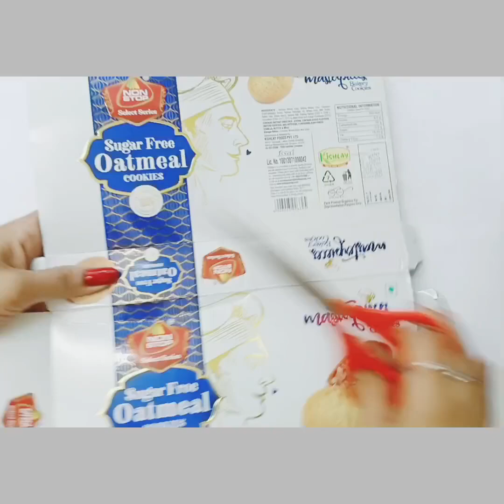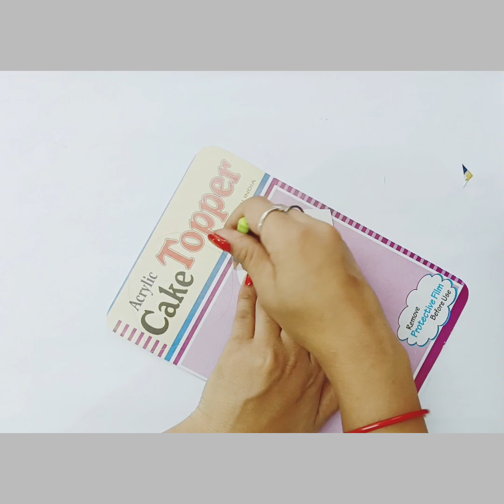Waste Box Reuse Idea | Cardboard DIY | Best Out of Waste | Wall Hanging Craft | Home decor